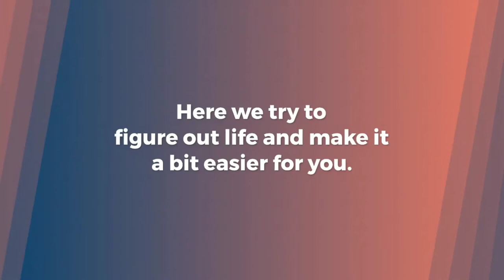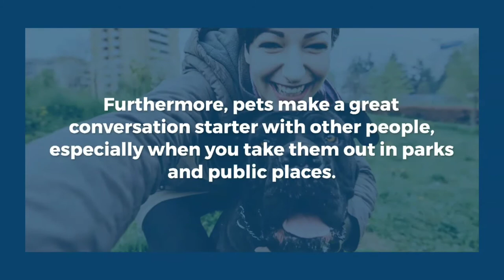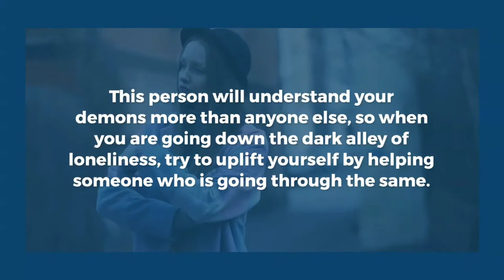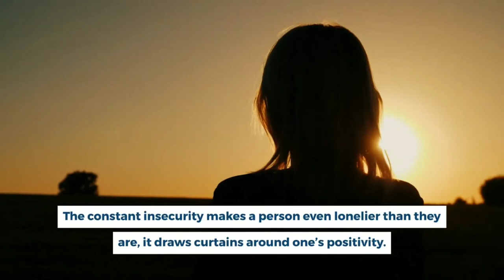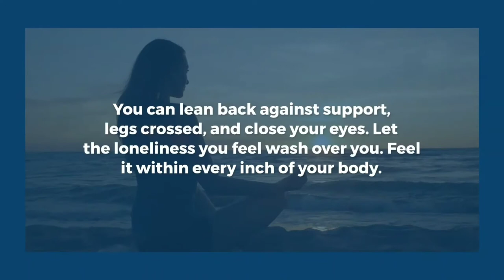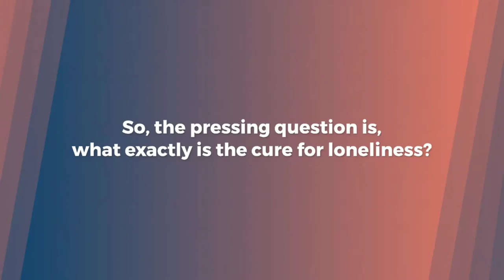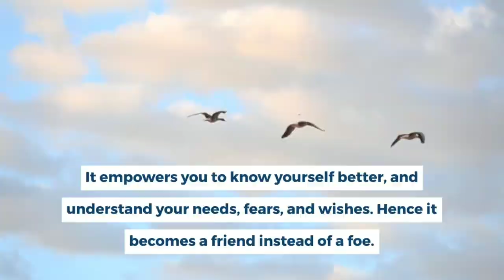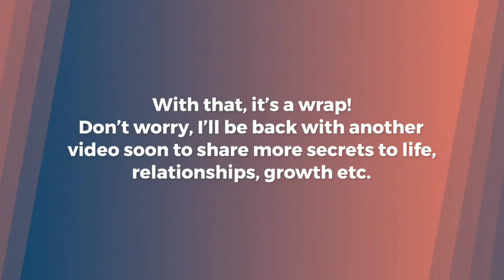How to overcome loneliness? 10 Smart Ways to Cope with Loneliness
Do you often feel plagued by constant loneliness in your life? Do you feel like nobody understands who you are? Do you feel hesitant in expressing such feelings to others? Don’t worry, this is a common experience in life. Most people feel these overwhelming emotions in their lives. So today, I will explain 10 ways on how to overcome the loneliness you feel in life.
The steps consist of firstly, recognizing the feelings of loneliness.

Once, that is identified, then comes the way of acceptance, channeling positive emotions, meditation, adopting a hobby or a pet, or helping people out who are in a similar state of mind. It is important to keep a small network of friends and stop the habit of constant overthinking.
Lastly, it is important to incorporate a habit of sharing your particular feelings and easing the mind.

So, if these steps sound interesting to you then stick around and listen to all the ways to alter the lonely course in your life. Perhaps, some of the steps might help you in adopting new habits or motivate you in taking a step you might have not considered before.

Thanks for being a part of our journey!